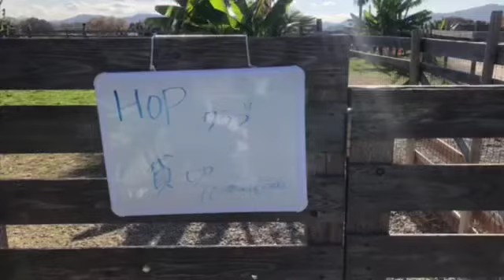HOP CLUBファミリー会2020.11.29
凸凹フラットのお里HOPCLUBファミリー会。
楽しい楽しい会。ワンだけでなく、ニンも楽しむ会！